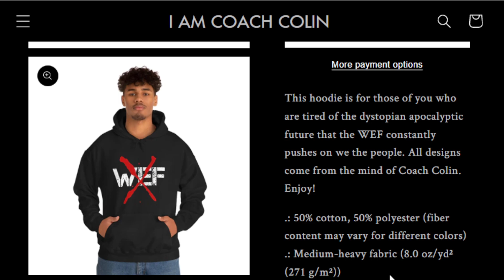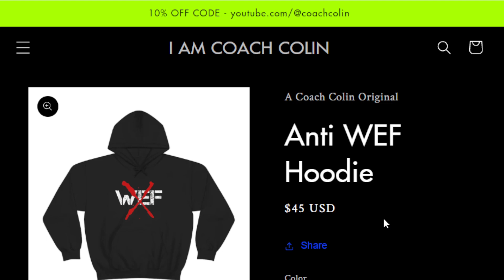The Risk Of NOT Following Your Dreams